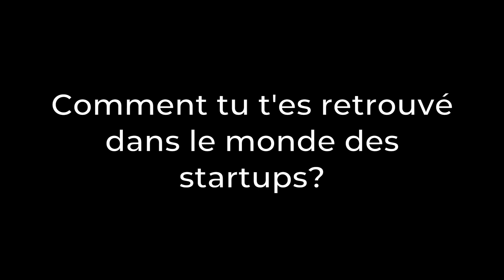Meet a founder - Dali Belajouza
Chief Business Officer et Co-fondateur de SQOIN et de Tchoutchou, Mohamed Ali Belajouza est longuement revenu pour Gomytech sur son "amour du monde des startups".

Ingénieur informatique de formation et consultant en communication digitale, Mohamed Ali Belajouza décide un jour de se lancer dans l'aventure de "l'innovation et des startups". De son parcours d'entrepreneur à ses doutes en passant par les évolutions, tant personnelles que professionnelles, successives, le jeune homme se livre avec enthousiasme et optimisme sur l'écosystème des startups en Tunisie.